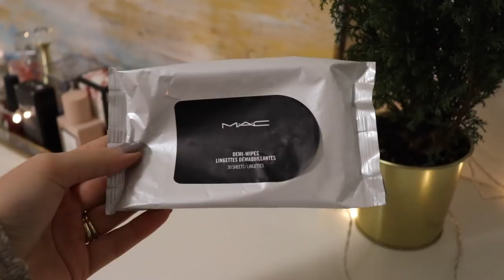Spotrebované Produkty | PauliBeauty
Produkty čo som minula do poslednej kvapky či kúska :)